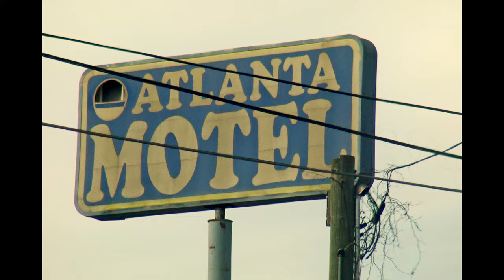HVNSNT by DJ Mykael V (Feat. Foggieraw & Britton Rauscher)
Stream HVNSNT on your platform of choice : rmg.ffm.to/hvnsnt.ois

Shot by Jonny Clay